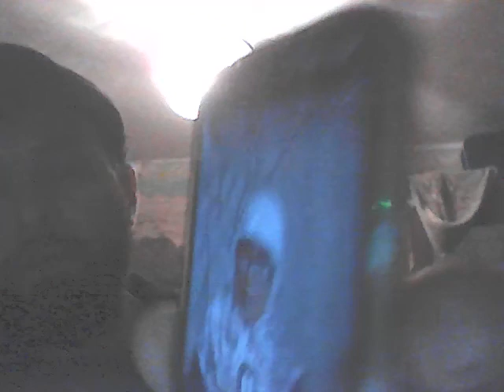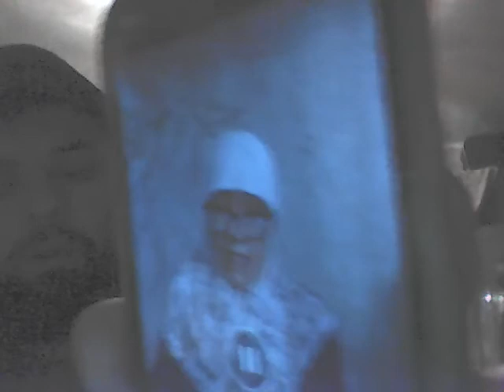Мазлумни дуоси Ёмон . Аллохдан қўрққайлик!